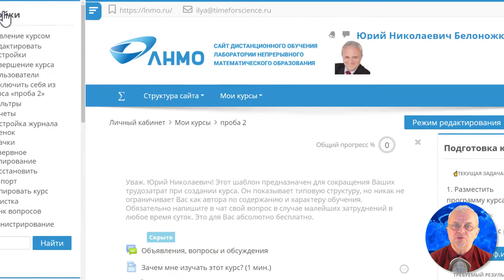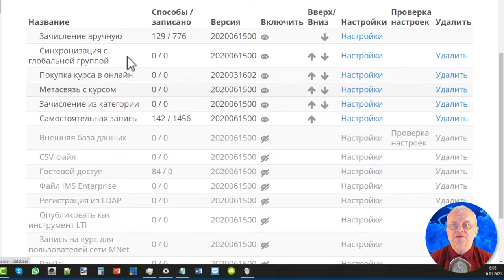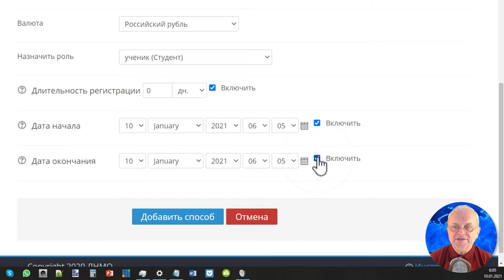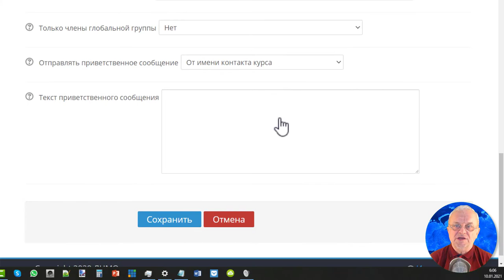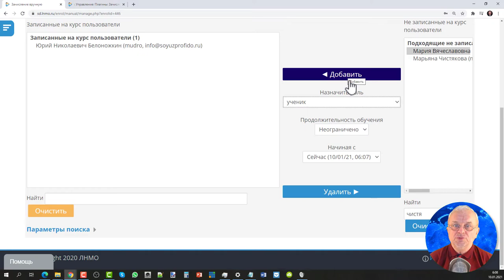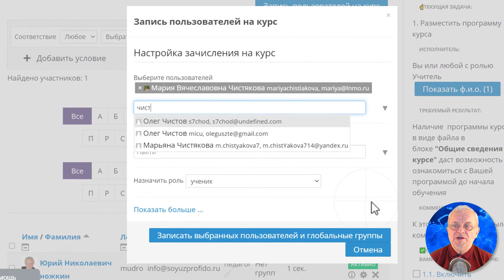Как записать на курс обучаемых в Moodle